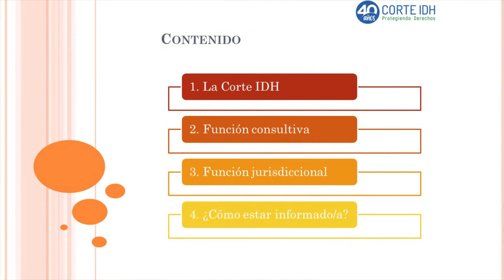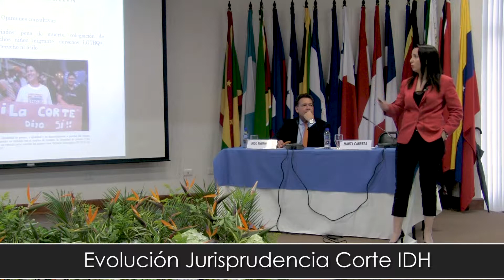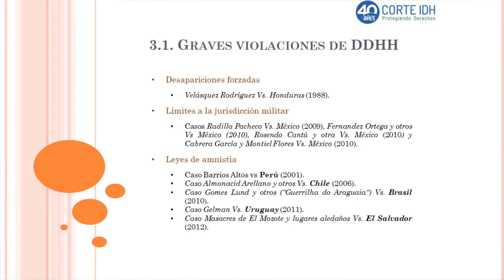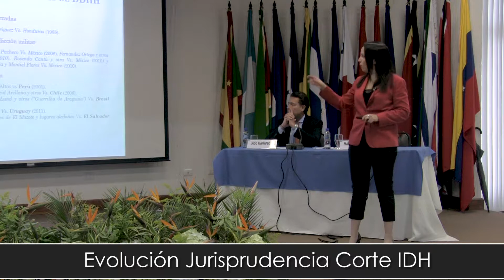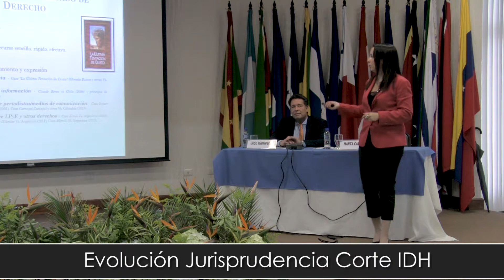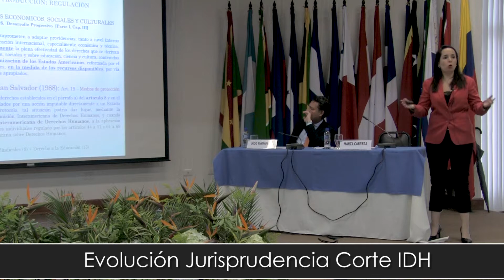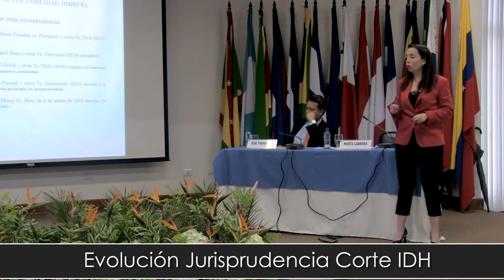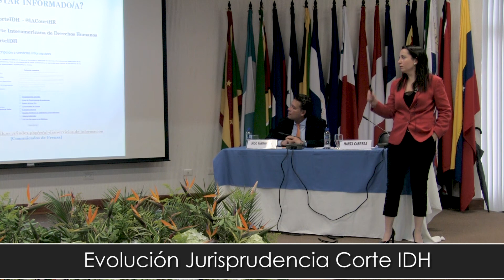Evolución de la Jurisprudencia de la Corte IDH - Marta Cabrera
La conferencia "Evolución de la Jurisprudencia de la Corte IDH" fue dictada por Marta Cabrera en el XII Curso Especializado para Funcionarias/os de Estado sobre Utilización del Sistema Interamericano de Protección de los Derechos Humanos. El Curso se efectuó del 25 al 29 de junio de 2019 en el Aula Interamericana de Derechos Humanos, en la sede del IIDH, en San José de Costa Rica.